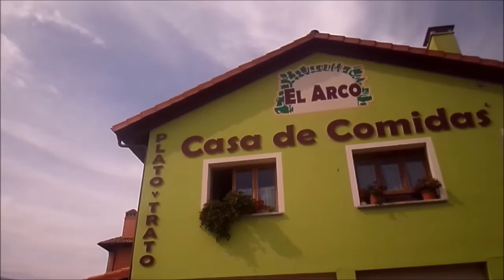COSAS...CASOS...Y CASAS DE COMIDAS EN CELORIO - "EL ARCO"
De como se puede disfrutar del camino..aunque el gran premio se encuentre al fina de él.